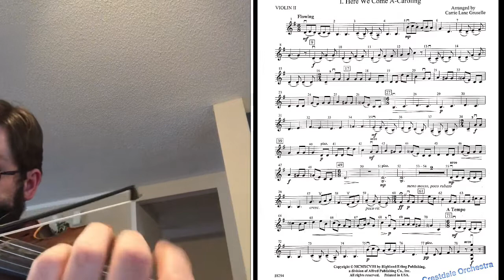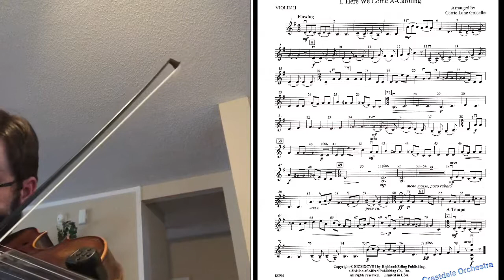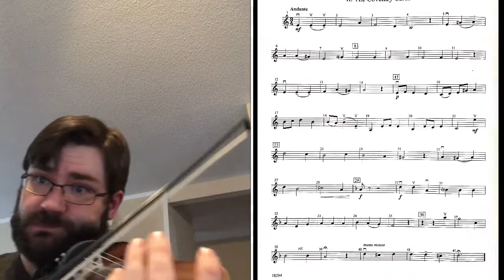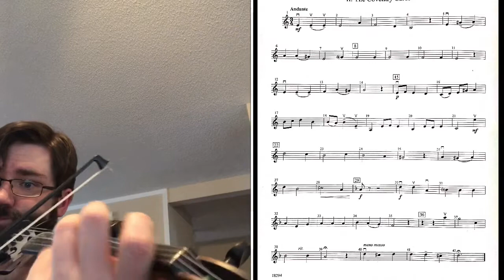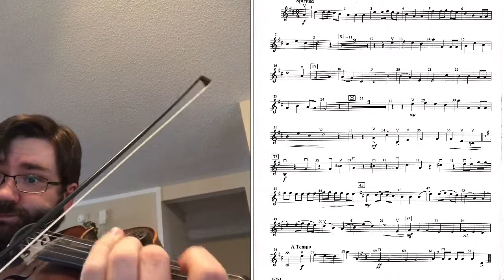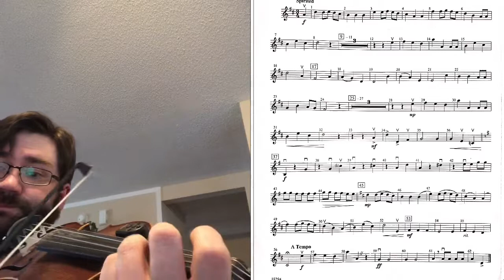Three English Carols, Violin 2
Three EnglishCarols, Violin 2. 92 bpm